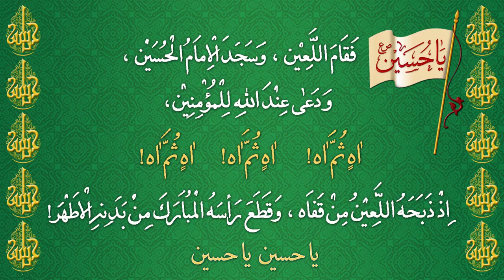Imam Hussain shahadat in arbic and audio with pdf....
Imam Hussain shahadat in lisan ud dawat..